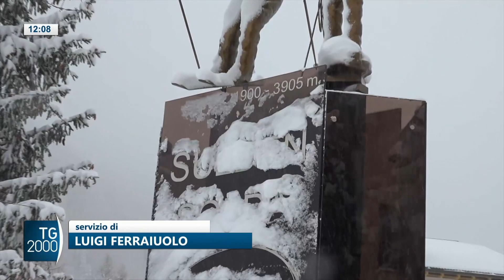Valanga in Val d’Aosta, trovati i tre scialpinisti dispersi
La valanga in Val d’Aosta. Sono stati recuperati questa mattina i corpi dei tre scialpinisti dispersi. Avevano 37, 39 e 44 anni. Servizio di Luigi Ferraiuolo